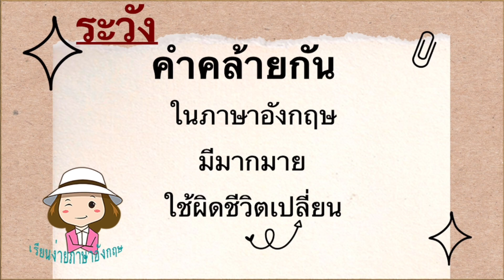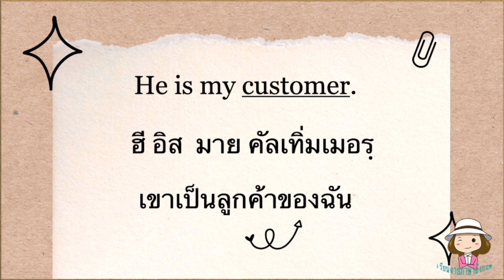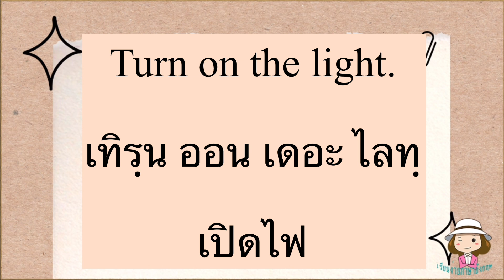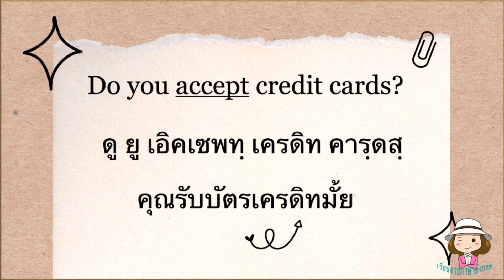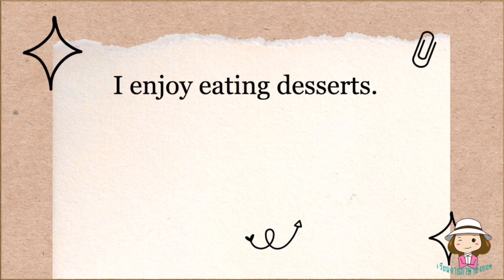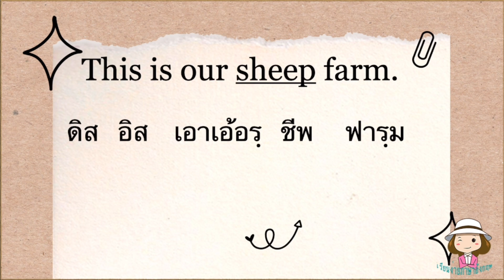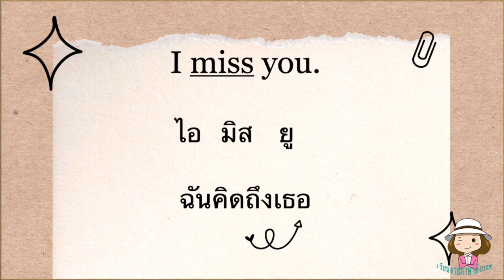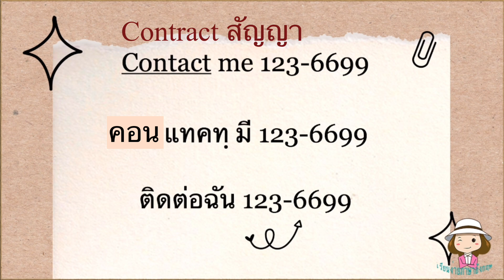ระวัง | คำคลายกัน | คำศัพท์ภาษาอังกฤษ | ใช้ผิดชีวิตเปลี่ยน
คลิปนี้ค่ะเป็นคำศัพท์คำคล้ายกันในภาษาอังกฤษนะคะเวลาใช้ก็ต้องระวังนะคะการออกเสียงการเขียนนะคะความหมายมันต่างกันใช้ผิดชีวิตเปลี่ยนจ้าไปฝึกใช้การไปดูกันได้จะมีคำอะไรบ้างนะจ๊ะ